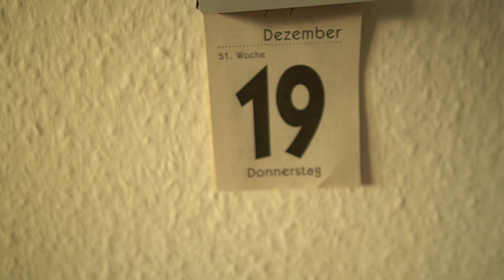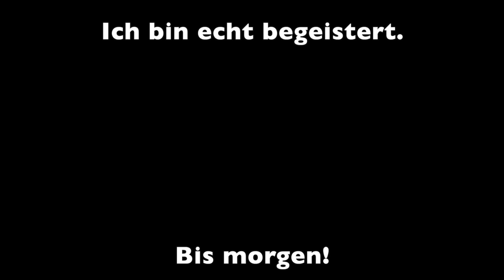Mavic Pro Richtig nutzen Daily Vlog Staffel 2 Folge 42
Nach fast zwei Jahren hab ich endlich mal die intelligenten Flugmodi meiner DJI Mavic Pro erfolgreich ausgetestet.

Mein Equipment:

-Sony a6400
-MacBook Air
-iPhone X
-iPadAir2